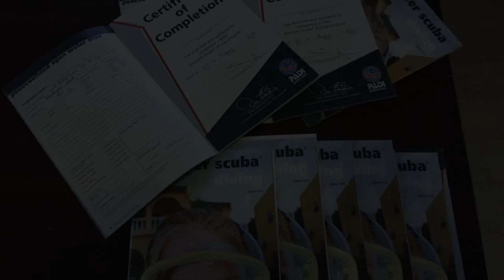Hope Core goes scuba diving in Roatan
During their trip to Roatan, Honduras for various mission objectives throughout the island, Hope Core takes a break to experience PADI scuba diving adventures with Quality Time Divers.